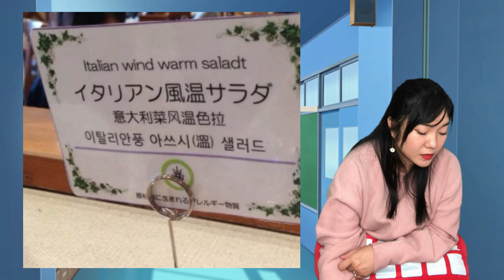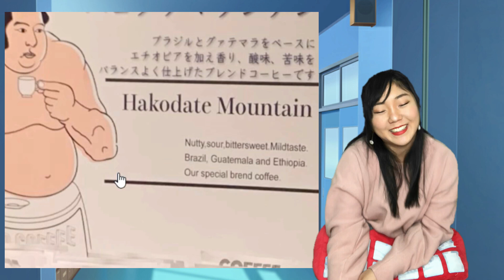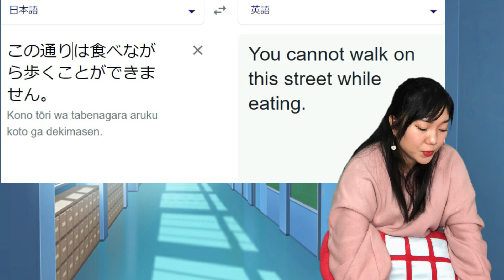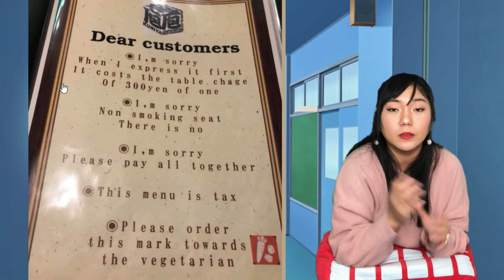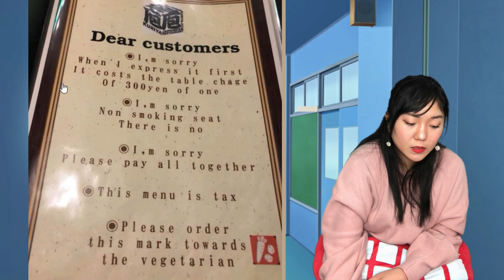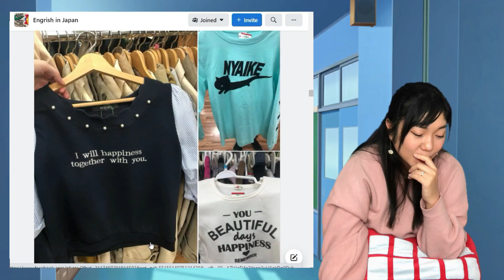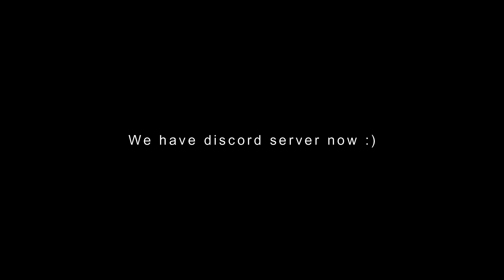Japanese Reacts to ENGRISH in Japan│ EP#5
I release my videos early only to our VIP member (AKA Citizens of Yuki Nation). Exclusive badges and emotes are available for members too! Join today and I will see you on my next stream soon ❤❤❤

Music♬
♪Coffin Dance - Hyuman